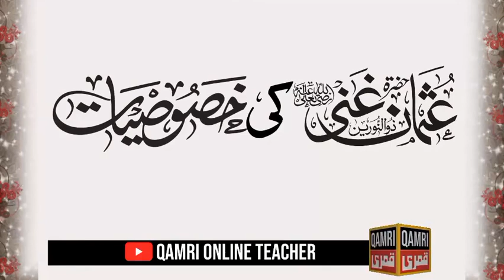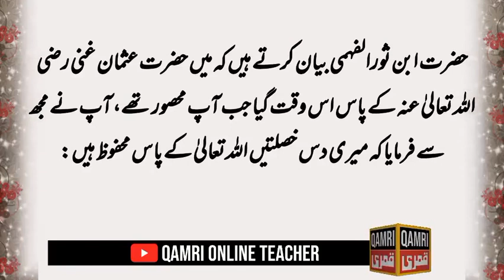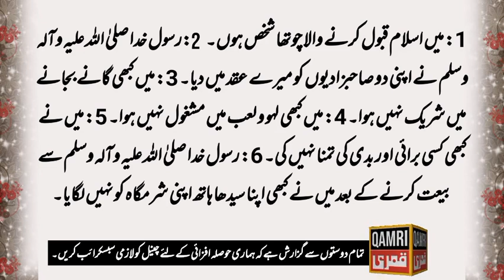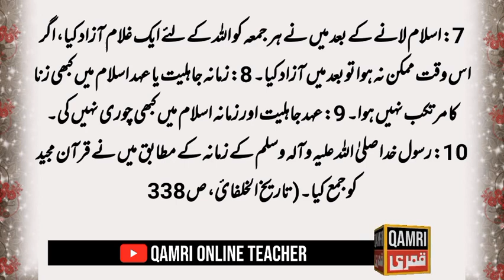Hazrat Usman Ghani | Hazrat Usman Ghani Ki Khususiyat | 18 zil hajj Youm e shahadat Hazrat usman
Hazrat Usman Ghani | Hazrat Usman Ghani Ki Khususiyat | 18 zil hajj Youm e shahadat Hazrat usman | Usman e Ghani ka bayan

Dear Viewers!

In this video I have talked about this topic:

Hazrat Usman Ghani Ki Khususiyat

  You will find the following Masail to learn in this video:
  1: Usman Ghani ko Zunnurain Kehte Hain
  2: Usman e Ghani ki shahadat ka waqia
  3: usman e ghani ko zunnurain kyon hai
  4: Usman e Ghani Ka Bayan